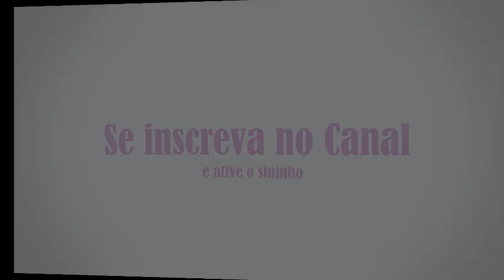Com o que oferecer a papinha para o filhote de calopsita, agapornis ou periquito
No vídeo de hoje eu mostro as diferentes maneiras de oferecer a papinha para o seu filhote de calopsita, agapornis, periquito, entre outros.
Você pode estar oferecendo a papinha para eles com a colher ou com a seringa.
Mostro também como fazer uma seringa caseira para alimentar os filhotes com o garrote, conhecido também como tripa de mico 200mm.